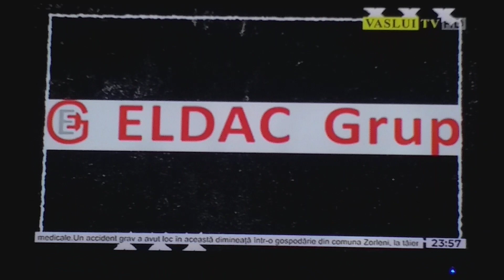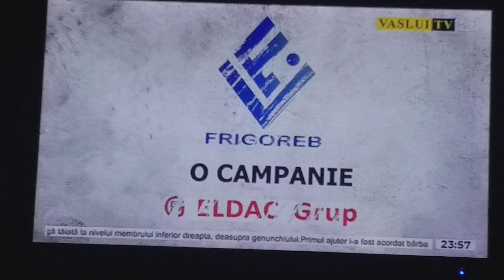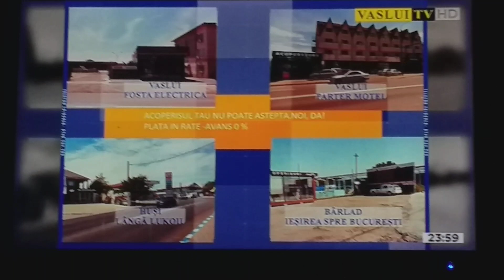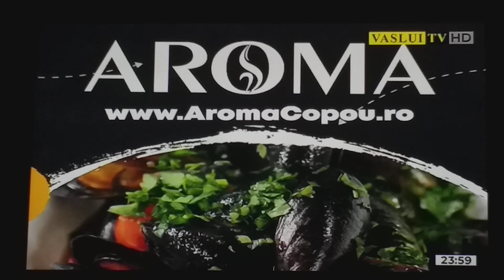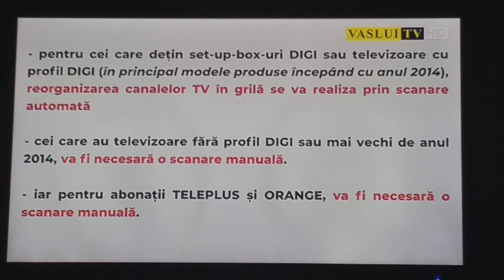Рекламный блок, конец эфира и начало вещания Travel Mix (Vaslui TV, 17.12.2022, 23:56 EET)